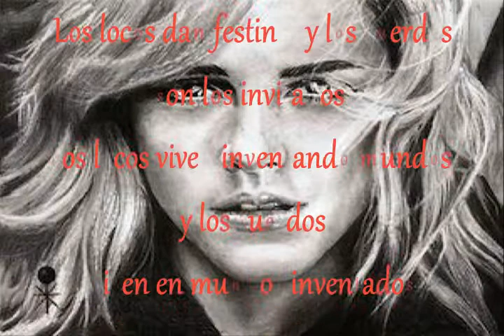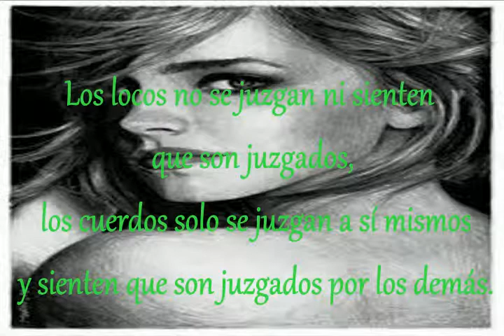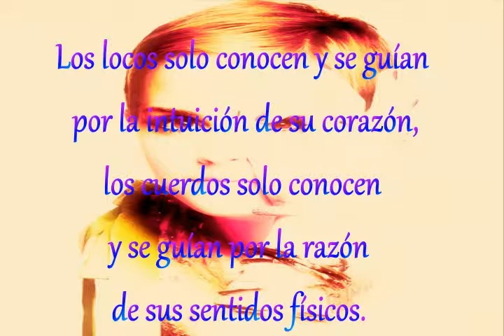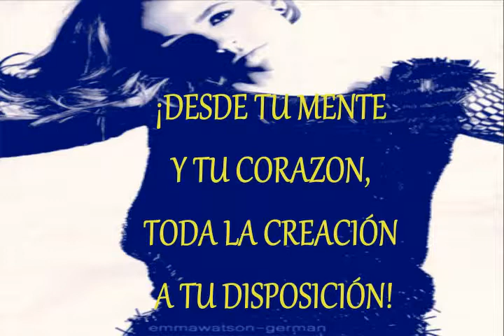ALGUNA VEZ TE HAN DICHO LOCA...Pili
Imágenes Emma  Watson